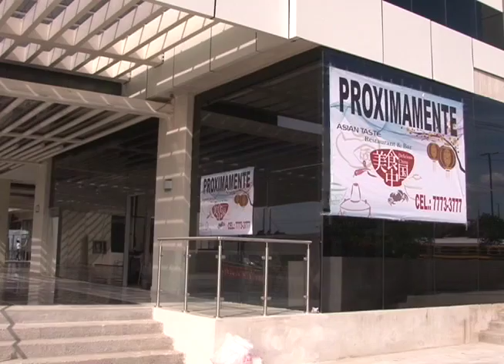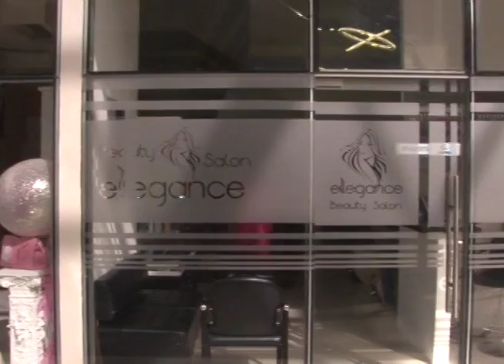Plaza Centroamérica: moderno edificio de $10.5 millones en el centro de Managua